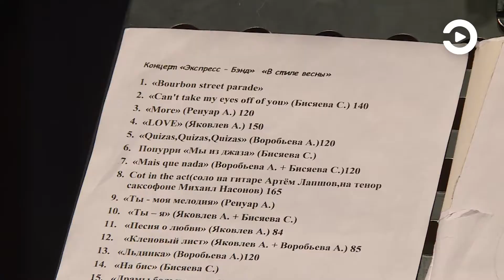Ансамбль «Экспресс-бэнд» представит для пензенцев яркий концерт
В Пензенской филармонии предлагают провести ближайший воскресный вечер в стиле весны. Пока за окном прохладно и снег все еще лежит на улицах города, там готовы поделиться самым теплым настроением и эмоциями. Ансамбль «Экспресс-бэнд» представит яркий концерт (6+), который будет сочетать в себе не только зажигательные джазовые композиции, но и популярные песни отечественной эстрады.